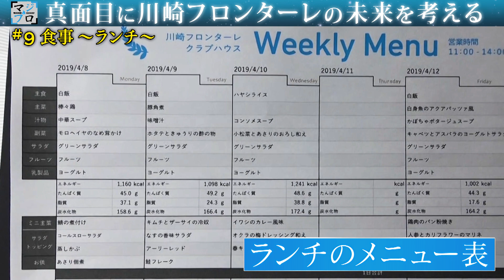【公式】真面目に川崎フロンターレの未来を考える [#9 食事]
川崎フロンターレが、今後どのような事を考え、実行していけばよいのか、真面目に討論する番組がスタート。
その名も「真面目に川崎フロンターレの未来を考える」、略して「マジフロ」。番組としても試行錯誤しながら未来へと歩んでいきます!

2019年6月23日（日）配信開始
#9 食事

司会: 西岡明彦 [Footmedia]
ゲスト: 小室沙紀 [エームサービス株式会社 管理栄養士]

※今後の配信に向け「ご意見・ご要望」をお寄せください。
「こんなゲストを!」「お題はこれで!」など…　ぜひ!!

※番組の企画趣旨にご賛同のうえ、ご協賛いただける企業を募集しております。
詳しくは広報グループまで

◆過去の放送はこちら